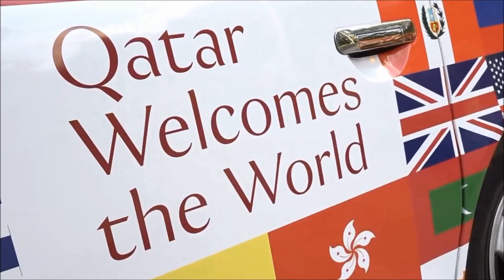Very Important things to be understood about Qatar Visit Visa for 80 Countries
கத்தார் வழங்கியுள்ள 80 நாடுகளுக்கான இலவச வீசா பற்றி நீங்கள் கட்டாயம் அறிந்து கொள்ள வேண்டியவை!

மேலதிக தகவல்களை இங்கு சென்று பெற்றுக் கொள்ளலாம்...